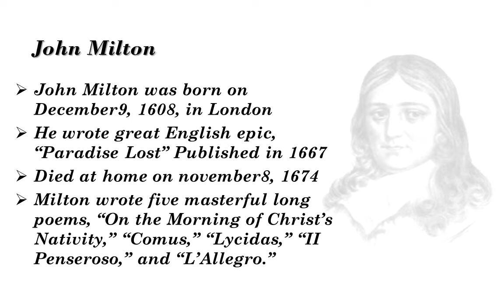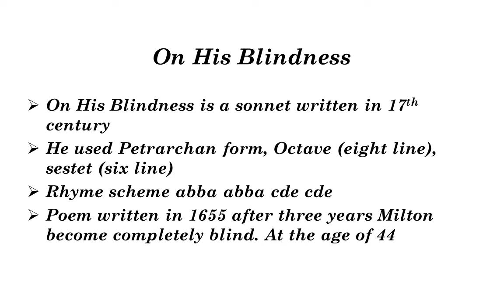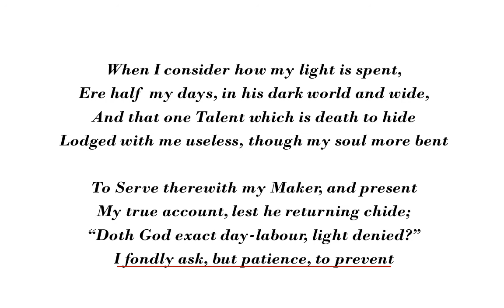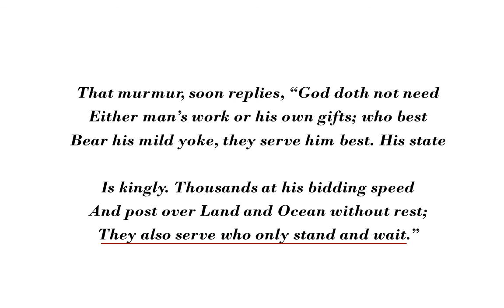On His Blindness by John Milton | Poem | Line by Line Explanation in Tamil